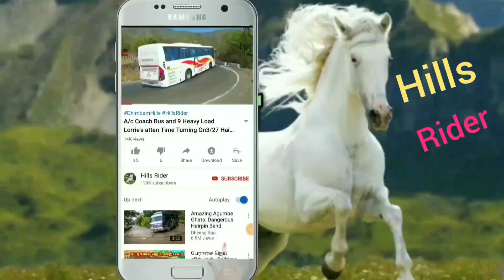TN Govt More Buses and More Lorries Running On Big Curve in Thoppur Forest